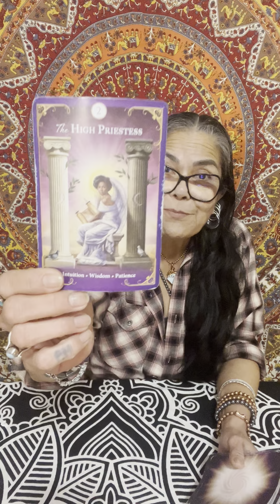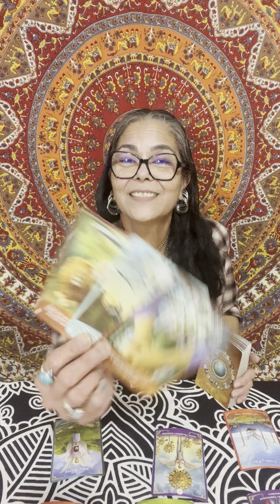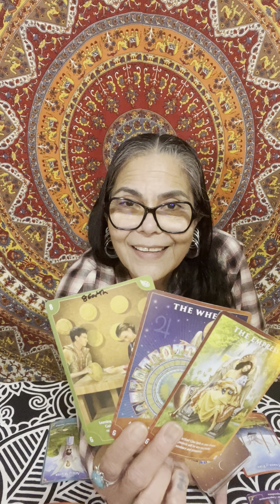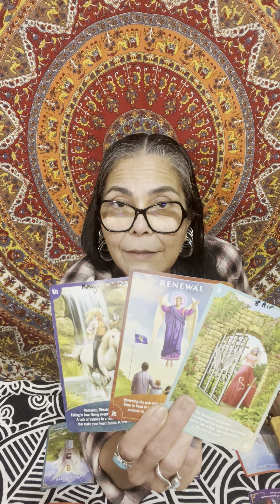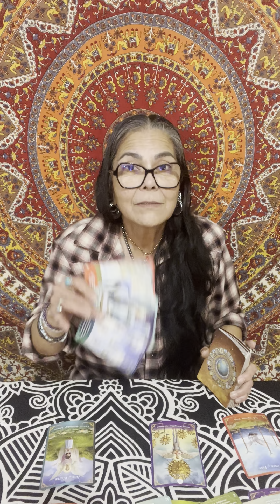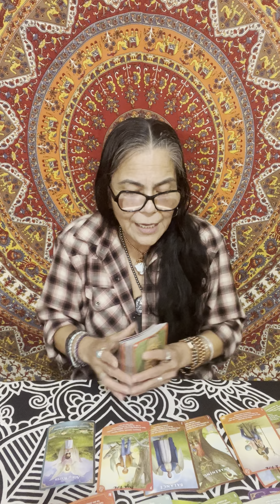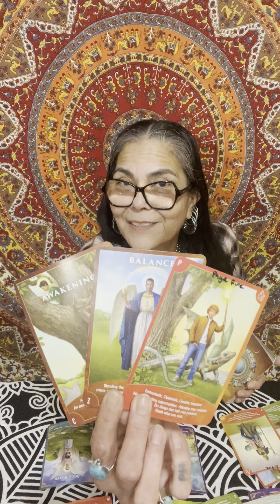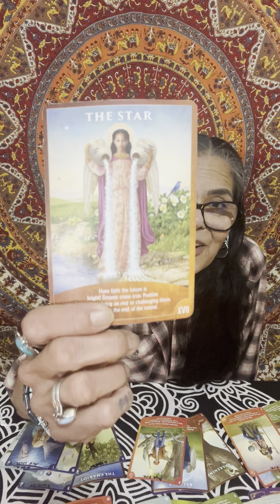Capricorn🪬☀️🌙✨🧿 Have Faith The Future Looks Bright 12-18 February 2024